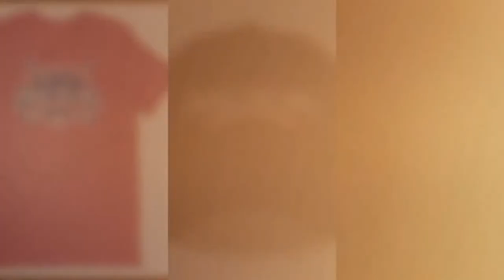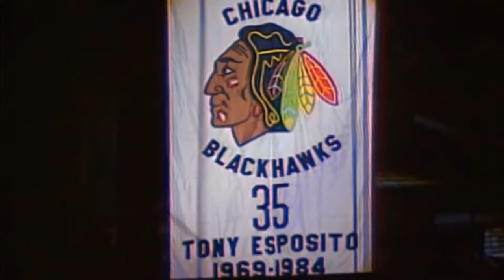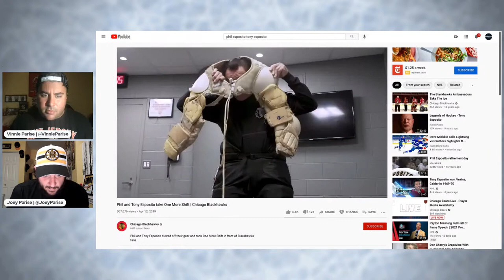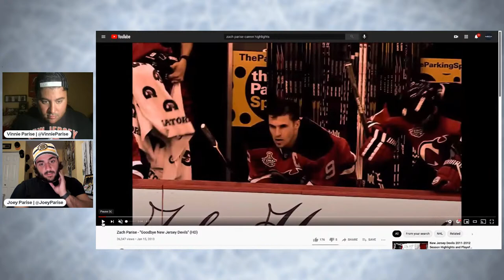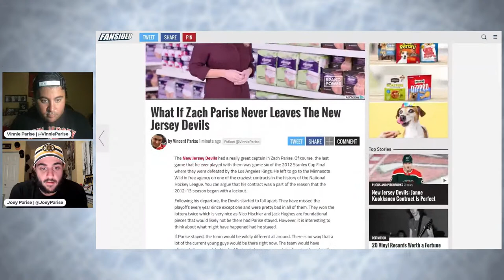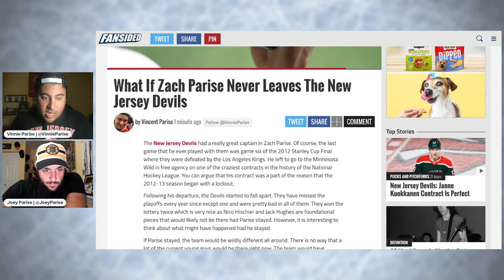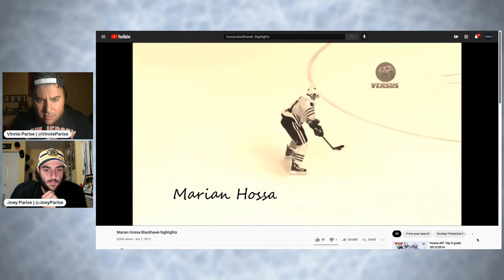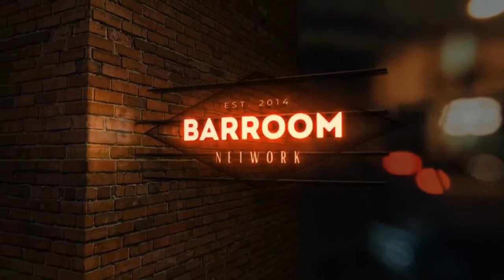Bar Down | Tony Esposito Tribute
Tony Esposito - one of the NHL's all-time greatest goaltenders - passed away on August 10th. Vinnie and Joey pay tribute.

Also, in honor of the Marvel movie, What If...? the guys look back at NHL history and ask the same question.